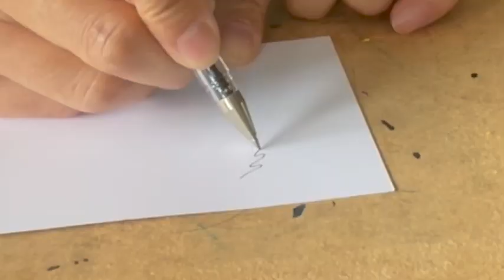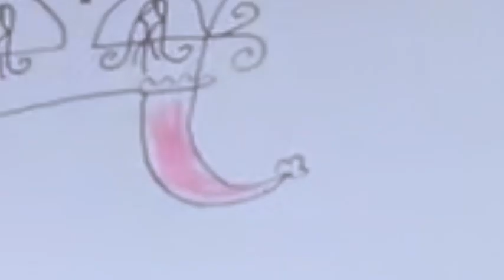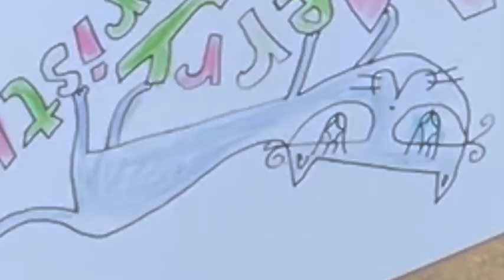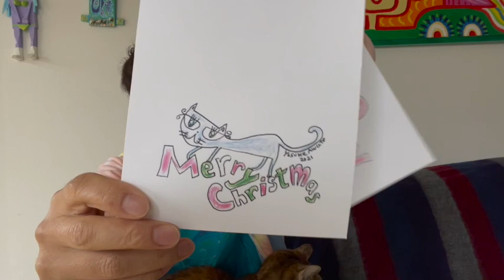クリスマスカードをインクジェットプリンターで簡単シンプルに作る